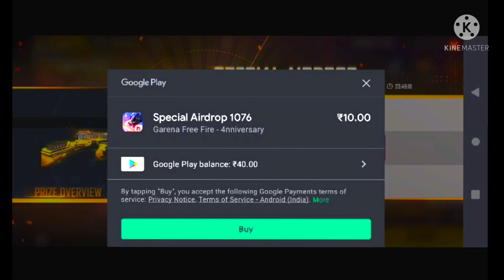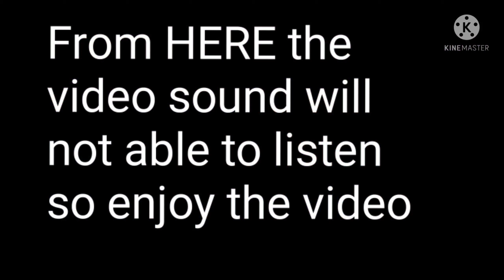1st air drop in my id 😊😊😊😊 Create opening+collection revel 😱😱😱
1st air drop in my id 😊😊😊😊